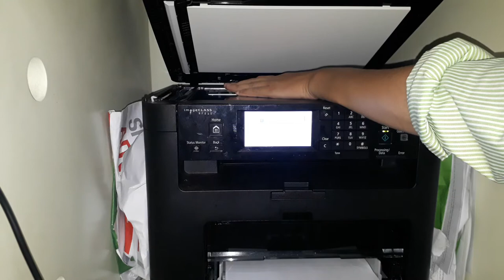Hướng dẫn photo cmnd bằng máy in Canon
Dành cho bạn nào là sinh viên thực tập
Nhớ hồi xưa mình thực tập ở ngân hàng TP bank, bị sai vặt, mà không biết cách photo nhiều khi tủi thân tới bật khóc chứ chẳng chơi